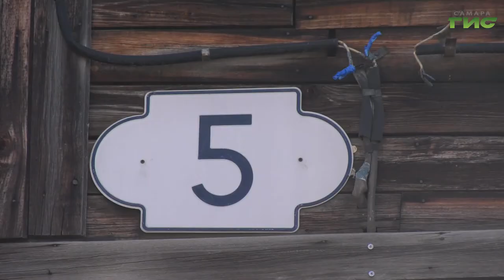Городские власти решают вопрос с расселением жителей дома, стена которого рухнула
Городские власти решают вопрос с переселением жителей дома, стена которого рухнула, в маневренное жилье. Напомним, ЧП произошло сегодня около 8 часов утра по адресу Садовая, 5, литера А. В момент обрушения стены в здании находились 12 человек, всех эвакуировали. Пострадавших и погибших нет. Подробности в репортаже наших корреспондентов.